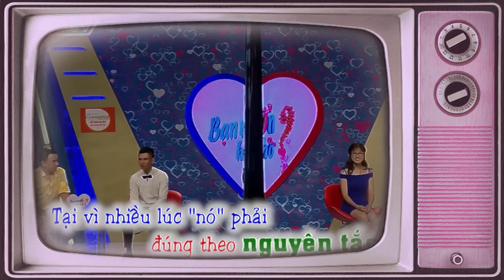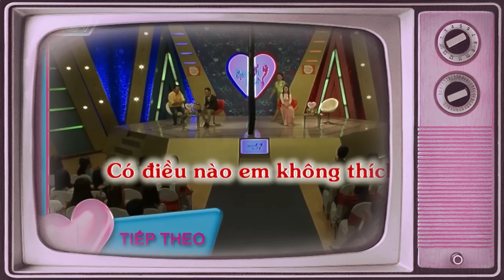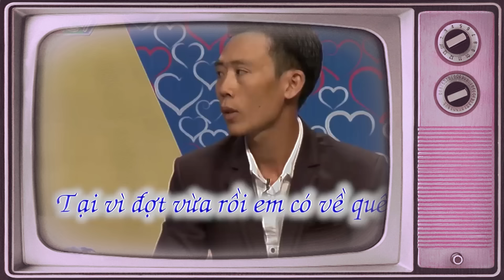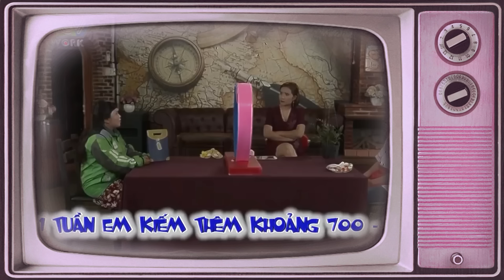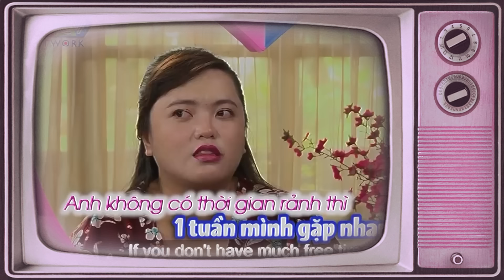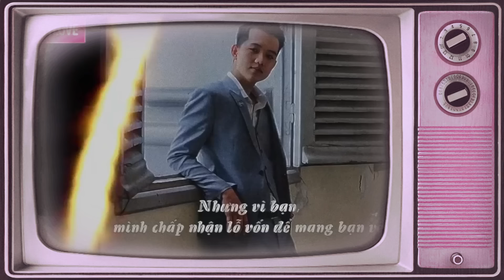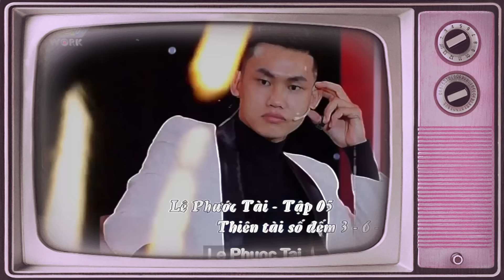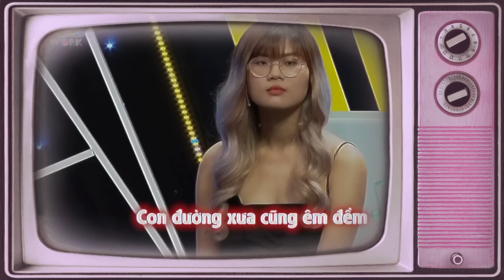Cả Trường Quay Cười Bể Bụng Khi Anh Thanh Niên Bị Bà Mối Hỏi Cực Xoáy - Chàng Đáp Cực Xoay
Cả Trường Quay Cười Bể Bụng Khi Anh Thanh Niên Bị Bà Mối Hỏi Cực Xoáy - Chàng Đáp Cực Xoay | 69 CÁCH YÊU
69 Cách Yêu là trang cập nhật những chương trình hẹn hò, ghép đôi, mai mối hot nhất hiện nay BẠN MUỐN HẸN HÒ, HẸN ĂN TRƯA, VỢ CHỒNG SON, YÊU LÀ CƯỚI, MAI MỐI CÙNG NGƯỜI LẠ